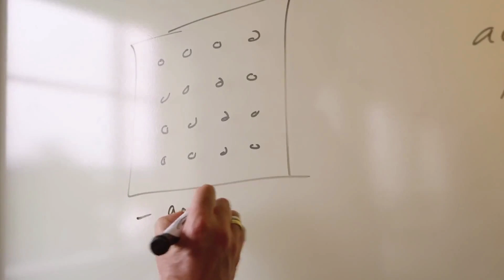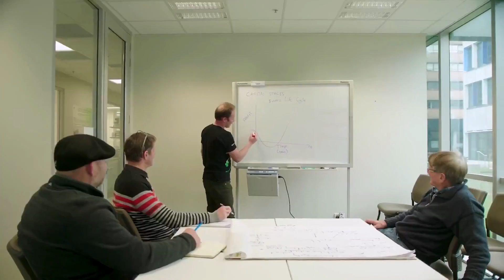AgTech and FoodTech entrepreneurs - grow your idea, product or company globally with Sprout.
Sprout is a technology investor and accelerator, who's primary focus is to accelerate and build global agtech and foodtech businesses. With up to NZD40million in seed-stage investment for entrepreneurs and start-ups, we're looking to partner with people developing technological solutions for real-world problems.

We want to work with entrepreneurs in Animal & Crop Health, Big data, Biotechnology, Consumer Health, e-Commerce, Farm Machinery, Food processing and packaging, Indoor Growing, Operations, supply chain and logistics software, Robotics and Automation, Sensors and IoT, Software and AI, UAV's, their supporting software, hardware and sensing technology.

These AgTech and FoodTech solutions can apply to the following Food & Fibre sectors: Apiculture, Arable crops/cropping, Dairy, Emerging Food, Fisheries, Forestry, Horticulture & Vegetables, Pipfruit, Sheep and Beef and Viticulture.